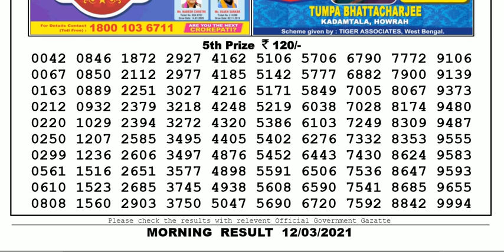Lottery Sambad Lottery Result 11.55am 12.03.20 Nagaland Lottery Live gdn